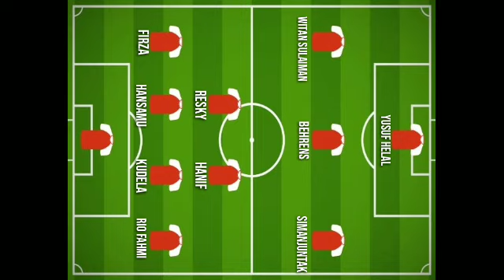PERSIJA VS AREMA FC PEKAN KE 24 | PREDIKSI LINE UP - H2H - JADWAL | BERITA PERSIJA VS AREMA FC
prediksi line up
H2H
jadwal